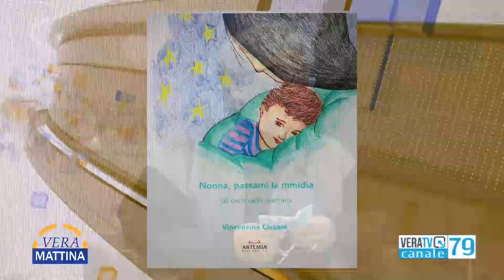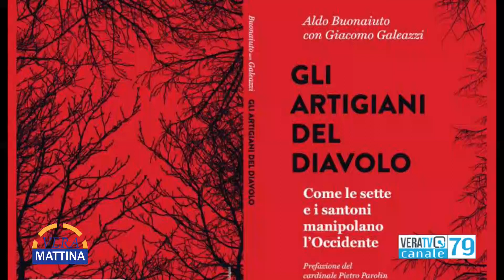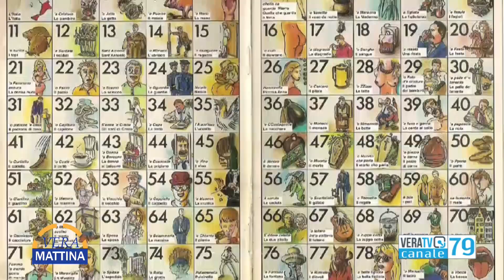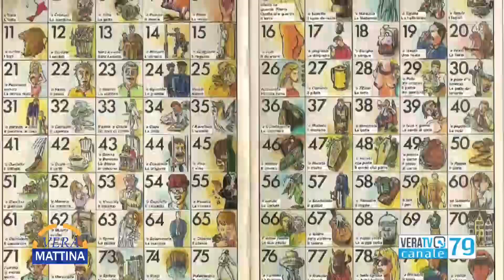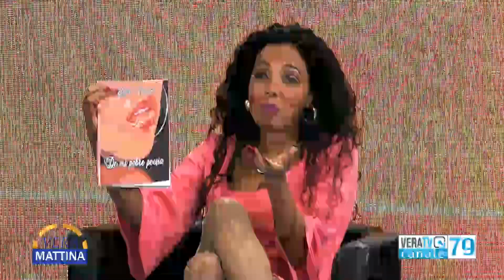Vera Mattina - Tradimenti: Wanda Nara assolve Icardi: “vittima di un incantesimo d’amore”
Ne parliamo con:
🔵 Dott.ssa Veronica Leone, psicologa
🔵 Giacomo Galeazzi, giornalista “La Stampa”
🔵 Yaite Prado, cantante
🔵 Vincenzina Cicconi, Autrice libro “Nonna, passami la mmìdia”